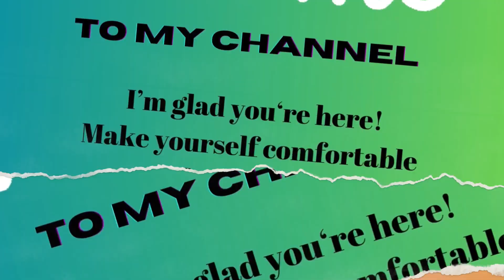Changing Faces|Underrated: Celebrating The Underdogs in Music & Entertainment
Kendéll Lenice

I will spotlighting singers and entertaining who don’t get the recognition they deserve. We want to give them their flowers! THIS WEEK: Duo Changes Faces! Let’s get it!

Cassandra Lucas
Charisse Rose

Don’t sleep on Changing Faces

Welcome to Black Music Month